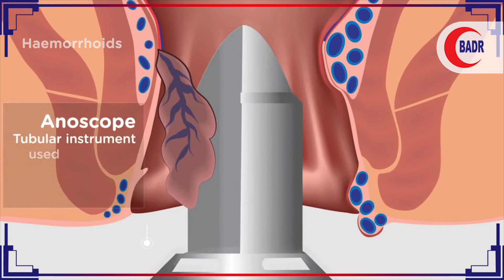Laser proctology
Laser surgery is an outpatient or day-care procedure, which offers many advantages over conventional surgery. The technique is increasingly being used to treat piles in both women and men. Specialist Surgeon, Dr. Deepa  explains the benefits of laser proctology over conventional surgery procedure

جراحة الليزر هي إجراء للمرضى الخارجيين أو للرعاية النهارية ، والتي تقدم العديد من المزايا مقارنة بالجراحة التقليدية. يتم استخدام هذه التقنية بشكل متزايد لعلاج البواسير في كل من النساء والرجال. يشرح الجراحة المتخصصة الدكتورة ديبا راغافان فوائد جراحة القولون والمستقيم بالليزر مقارنة بإجراءات الجراحة التقليدية